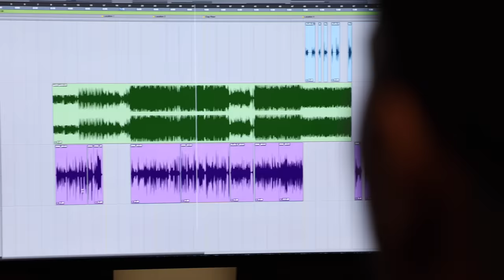MCM Fan Records Remix of 'My Car Goes PSHHH PSHHH'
I got sent a link from an MCM fan who recorded his own version of the song 'My Car Goes PSHHH PSHHH'. So I invited him over to the studio to meet up and record it properly!

And all good digital music stores.